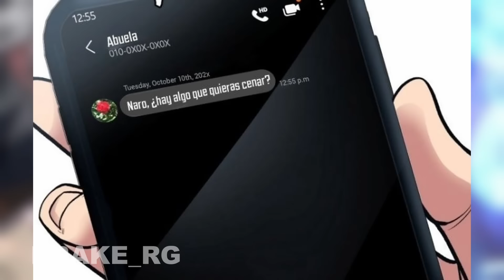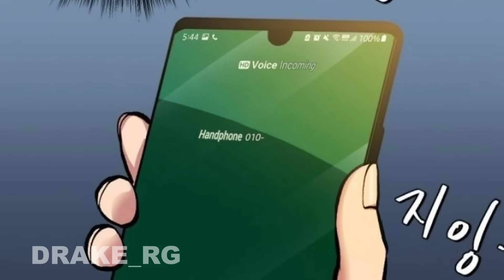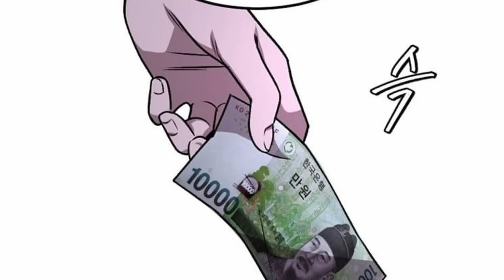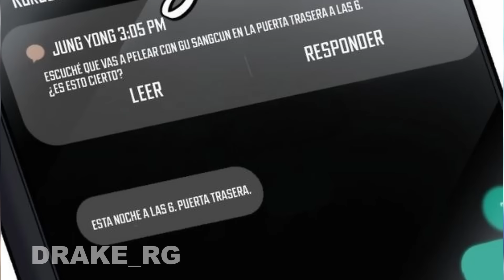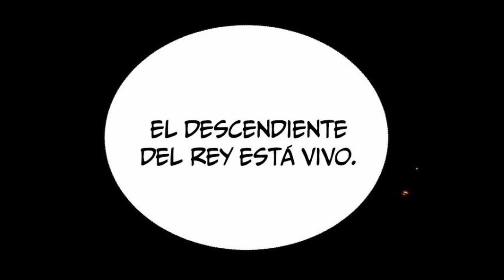🔥 NO SABIA DE DONDE ERA, HASTA QUE LOS DEMONIOS VINIERON A BUSCARLO | RESUMEN MANHWA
Hola mi gente de youtube, perdón por la demora, un resumen de manhwa abismal, hice un gran esfuerzo esfuerzo con este manhwa, ojalá les guste y los apoyen ya saben.

espero le den mucho apoyo a este resumen de manhwa para seguir trayendo buen contenido, espero les encante.

No se les olvide suscribirse para no perderse proximos videos ni tampoco activar la campanita para que youtube los notifique la proxima vez que suba videos, espero les guste igual que a mi.

UN ABRAZO Y SALUDOS!!!